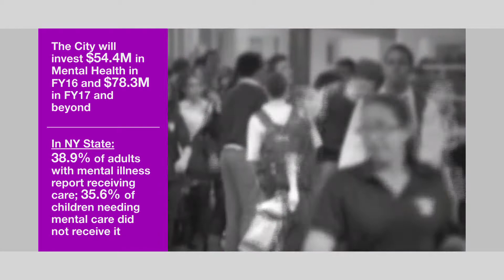Broadband & Tech Jobs, More Effective & Inclusive Mental Health System, Fair Student Funding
-The City plans to make broadband and tech jobs accessible to all New Yorkers
-The First Lady announces the City’s plans to build a more effective and inclusive mental health system
-130 of the City’s struggling schools are on track to receive nearly $34 million in additional funding this year as part of “Fair Student Funding”